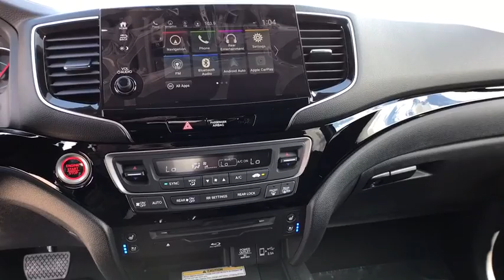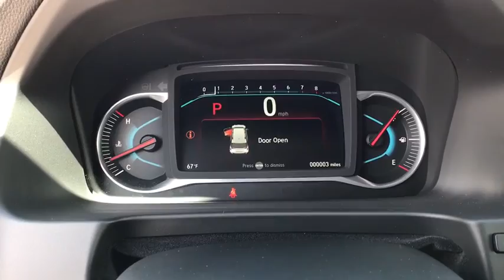2019 Honda Pilot Great Falls, Missoula, Helena, Billings, Kalispell, MT KB076344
New 2019 Honda Pilot available in Great Falls, Montana at Lithia Honda Great Falls. Servicing the Missoula, Helena, Billings, Kalispell, MT area.
2019 Honda Pilot Elite AWD - Stock#: KB076344 - VIN#: 5FNYF6H07KB076344

Sunroof 3rd Row Seat NAV DVD Heated Leather Seats Alloy Wheels Quad Seats All Wheel Drive. FUEL EFFICIENT 26 MPG Hwy/19 MPG City! Elite trim Modern Steel Metallic exterior and Black interior. AND MORE! KEY FEATURES INCLUDE: Leather Seats Third Row Seat Navigation DVD All Wheel Drive Quad Bucket Seats Power Liftgate Rear Air Heated Driver Seat Heated Rear Seat Cooled Driver Seat Back-Up Camera Premium Sound System Satellite Radio iPod/MP3 Input. Rear Spoiler MP3 Player Privacy Glass Keyless Entry Remote Trunk Release. Honda Elite with Modern Steel Metallic exterior and Black interior features a V6 Cylinder Engine with 280 HP at 6000 RPM*. EXPERTS ARE SAYING: With ample power a transmission offering full manual control and respectable handling the Pilot is an athlete in the three-row SUV segment. Its a champ on mountain roads and it can manage slippery surfaces should you opt for all-wheel drive. -Edmunds.com. Great Gas Mileage: 26 MPG Hwy. OUR OFFERINGS: Honda of Great Falls sells New Hondas and used cars trucks & SUVs of all makes and models in Great Falls MT. We have a strong and committed sales staff with many years of experience satisfying our customers needs. Feel free to browse our inventory online request more information about vehicles set up a test drive or inquire about financing! Price does not include title license or dealer doc fees. See dealer for details.